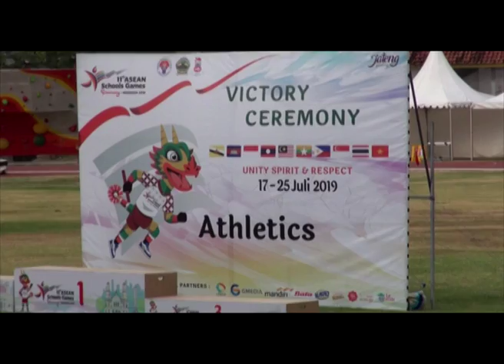INDONESIA JUARA UMUM ASG 2019